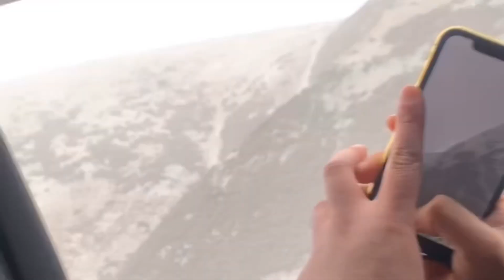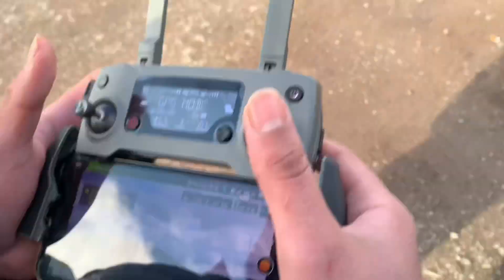I WENT TO MY COUSIN MAANI’S MUSIC VIDEO SHOOT